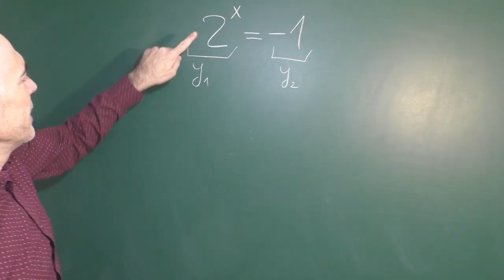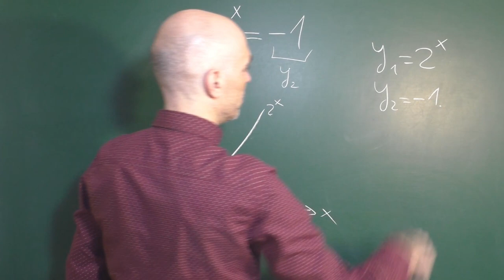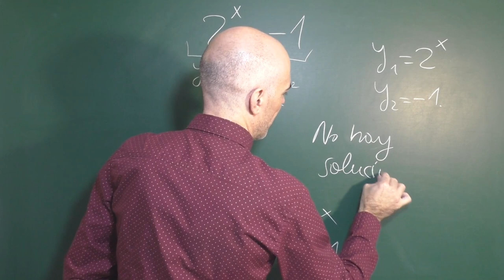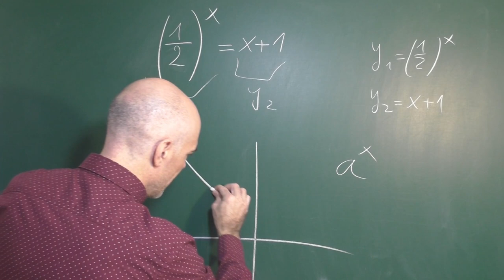ecuación exponencial, 2^x=-1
Resolución en R de una ecuación exponencial. En concreto queremos resolver 2^x=-1.
No es difícil darse cuenta que la ecuación no tiene solución. No hay ningún exponente que haga que la potencia 2^x sea negativa.
En el vídeo resolvemos el problema entendiendo que cada miembro es una función y representándola en el plano cartesiano. En caso de haber un punto de corte en la gráfica de ambas funciones, la coordenada de las x sería nuestra solución.